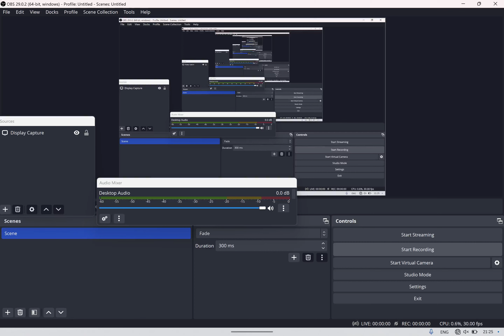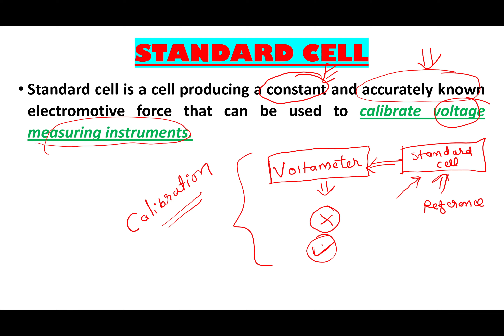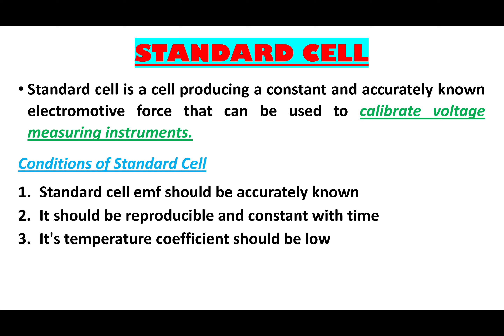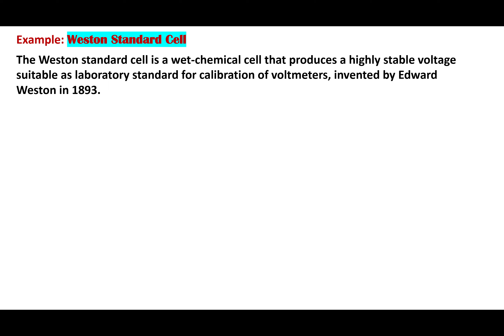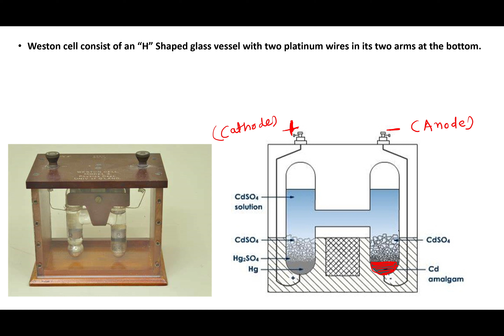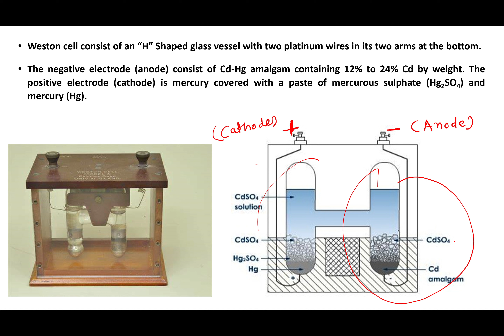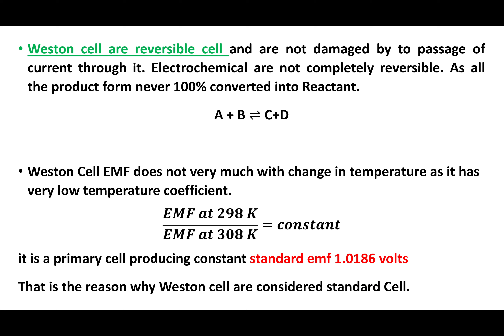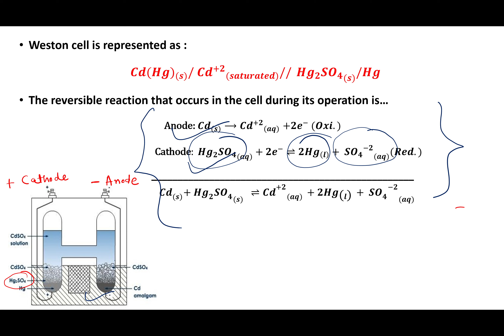Weston Standard Cell - Standard Cell | Electrochemistry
Explanation of Standard cell and Detailed Discussion on Weston Standard cell